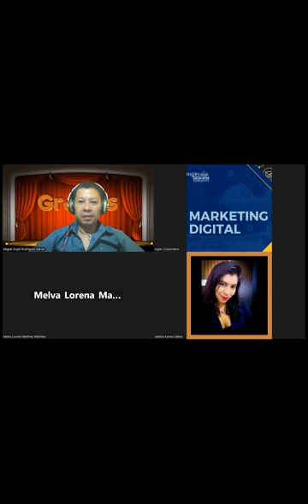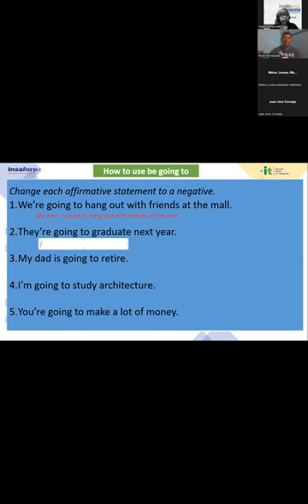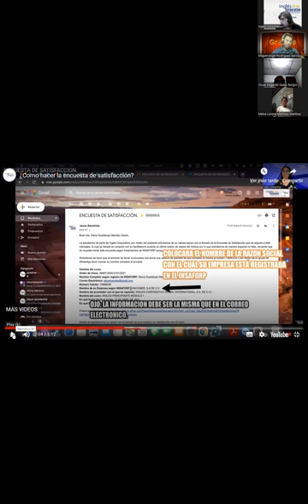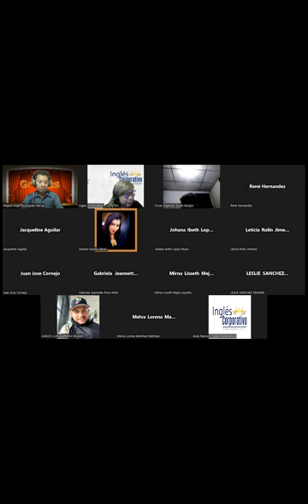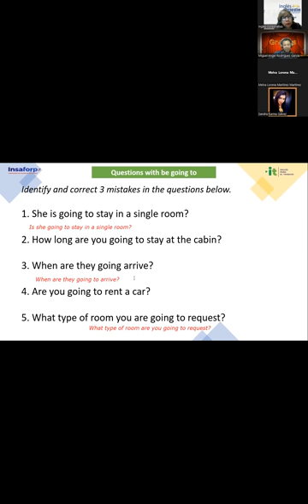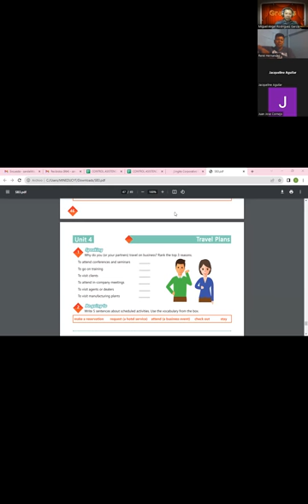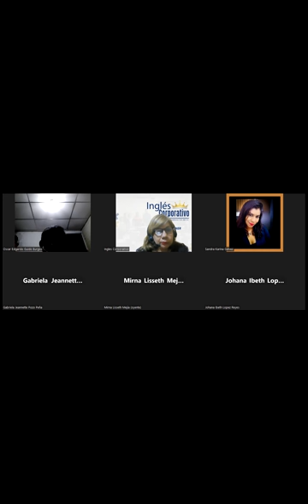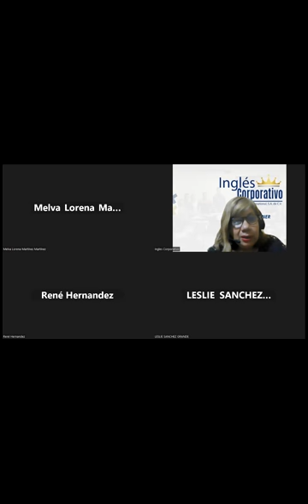Sesión 20-27-09-2023-AC29750-0017-2023-Sánchez-Speaking Practice-Business Travel